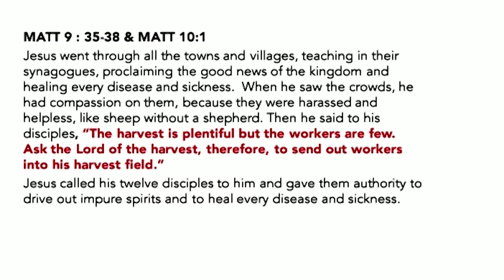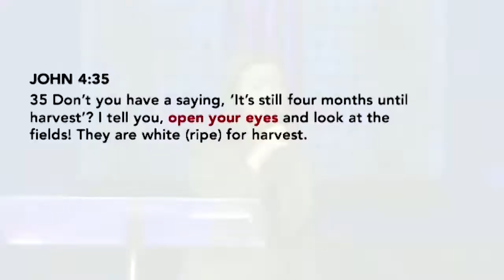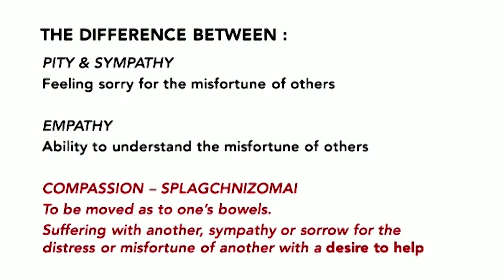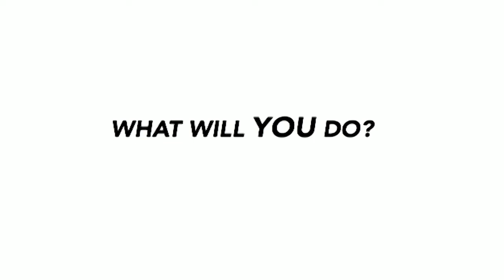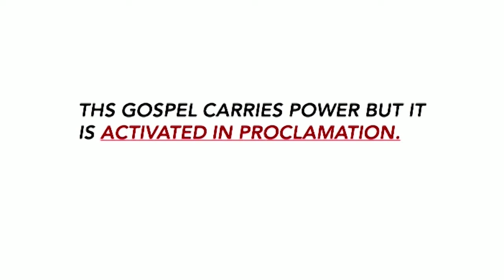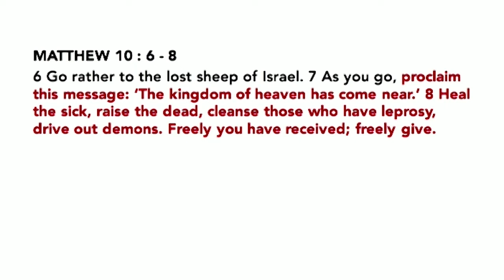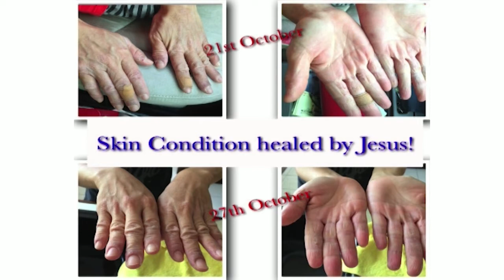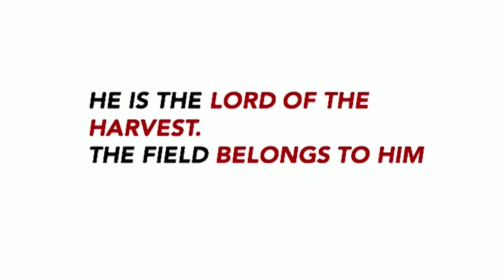Matthew 9: Proclaim - Pastor Tabitha Lam // 7 July 2019